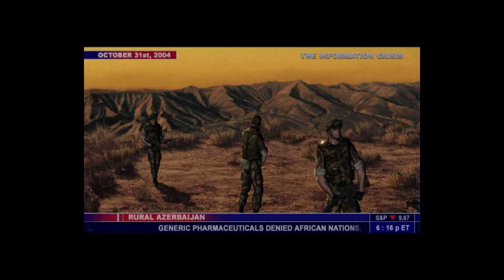Splinter Cell Part 9 Kidnap Mitchell Dougherty! - Gameplay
This is my normal let's play of the original Splinter Cell.